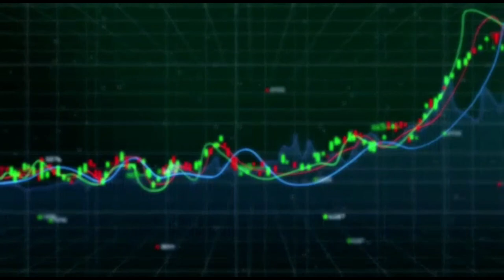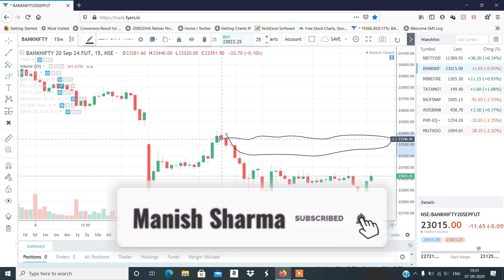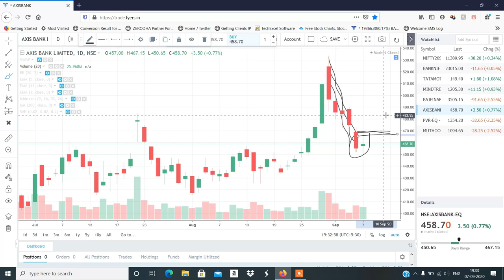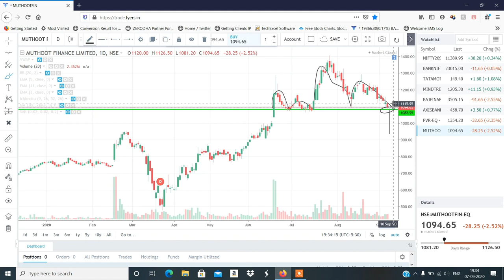Stocks to Trade on 08th Sept 2020